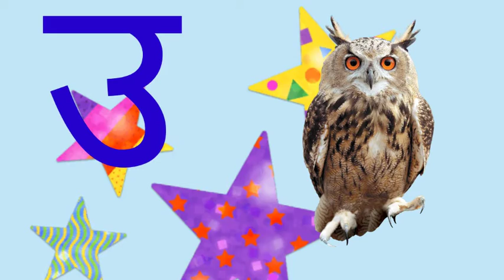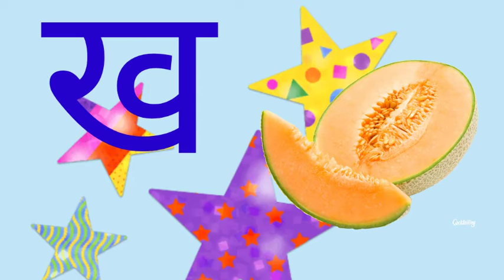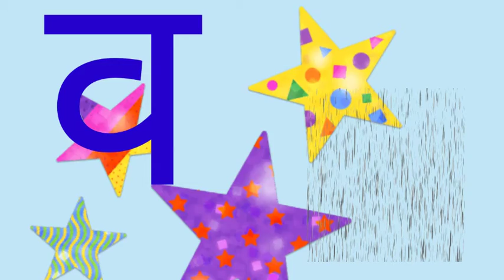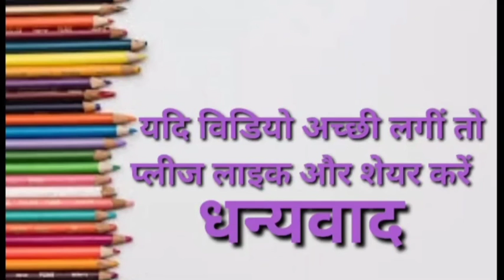स्वर और व्यंजन( Swar and Vyanjan) हिन्दी वर्णमाला K KH G Hindi Varnamala for Kids ll ku ku 3 Star..